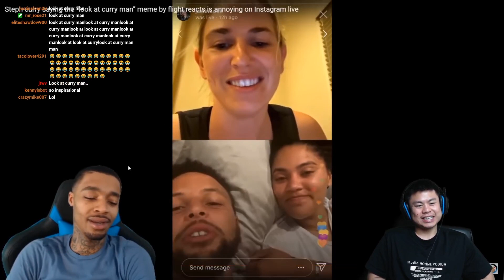FLIGHT Almost CRIED When Steph Curry Said "Look at Curry Man" Meme was ANNOYING!